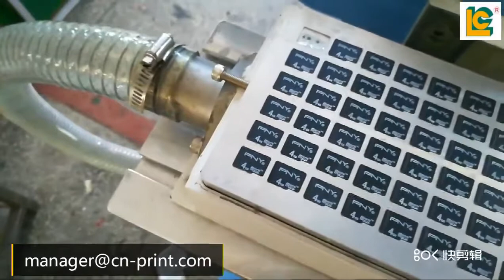PM1-200XT horizontal ink cup pad printing machine for memory card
LC-PM1-200XT is use for some pad printing special parts, too lenth, too width, ink cup could transverse flow moving, so that, a most big size pars it is can pad printing also.

The transverse closed cup with a print area of 85 mm diameter. Is an ideal for synchronizing with our rotary indexing systems. It is ideal for
Printing onto rulers, catheters, syringes, pen clips, pen barrels, reflector tubes, electrical, electronic housings, badminton rackets, pvc/rubber pipes and pvc casing etc. The system is capable to print images as long as o 380-400 mm x 15-20 mm Application specific synchronization and mounting packages can be tailor made to meet your specific requirements.

The model comes with a standard working table for product up-down setting and a fabricated base as a standard feature